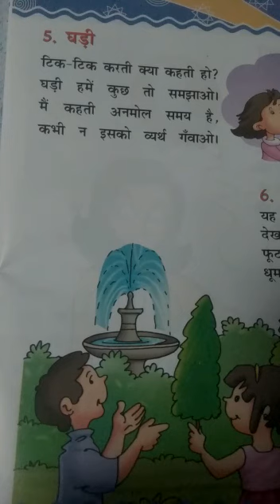Class :~ UKG. घडी ( हिंदी कविता )